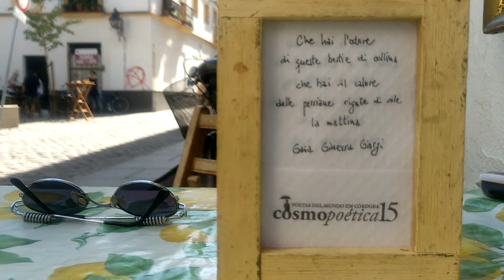Que tienes el calor de las persianas regadas por el sol de la mañana: El inquilino #125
Isabel Parras lee la Cosmoservilleta de Gaia Ginevra Giorgi en Bar Musa

che hai l’odore / di queste bestie di collina / che hai il calore / delle persiane rigate di sole / la mattina

que tienes el olor / de las bestias de la colina / que tienes el calor / de las persianas regadas por el  sol / de la mañana
Gaia Ginevra Giorgi